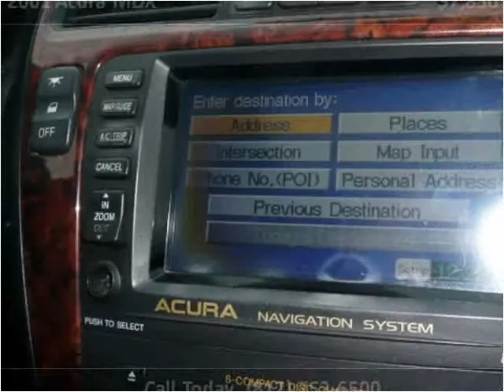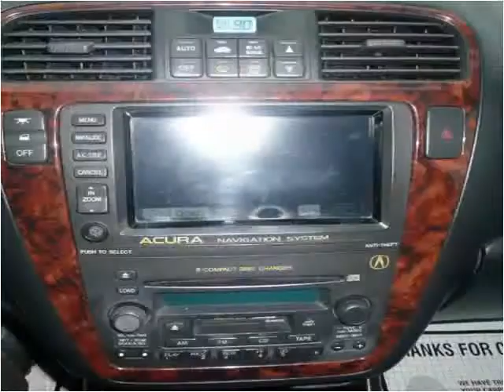2001 Acura MDX Used Cars Scottsburg IN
This 2001 Acura MDX is available from Jeffrey's Auto Exchange.